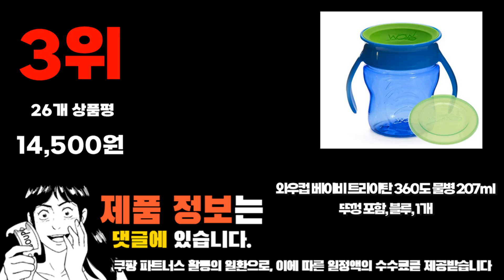2024년 가성비대박 와우컵 추천순위 TOP10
❤️❤️❤️ 와우컵 구매 가격 평점 리뷰 정리해 봤어요! ❤️❤️❤️

[00:06]
10위. 누비 트라이탄 티티 글리터 티칭컵 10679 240ml [6,900원]

[00:11]
9위. 와우컵 키즈 트라이탄 빨대컵 296ml 핑크 1개 [14,540원]

[00:17]
8위. 와우컵 트라이탄 팝 350ml 1개 그린 다이노소어 [12,750원]

[00:22]
7위. 와우컵 트라이탄 팝 유아용 컵 350ml 핑크엘리펀트 [12,750원]

[00:28]
6위. 와우컵 트라이탄 팝 350ml 블루 드라이빙카 1개 [12,750원]

[00:33]
5위. 와우컵 키즈 트라이탄 컵 296 ml 블루 [14,540원]

[00:39]
4위. 와우컵 베이비 트라이탄 360도 물병 207ml 뚜껑 [14,500원]

[00:44]
3위. 와우컵 베이비 트라이탄 360도 물병 207ml 뚜껑 [14,500원]

[00:50]
2위. 와우컵 유아용 트라이탄 클리어 스파우트컵 207ml 1개 [15,800원]

[00:55]
1위. 와우컵 베이비 트라이탄 빨대컵 207ml 1개 핑크 [15,390원]